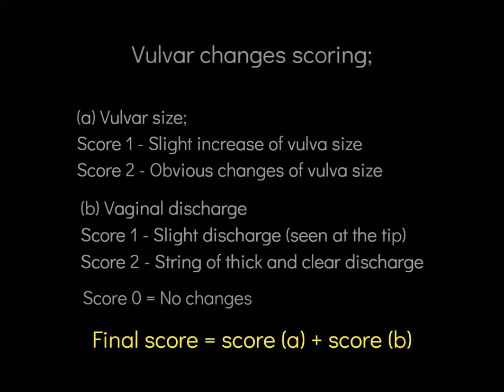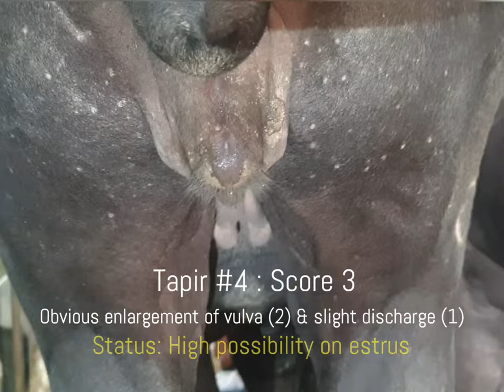#9 Vulvar scoring for estrus monitoring in Malayan tapir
This video contributed by Dr Donny show the vulvar changes evaluation in Malayan tapir.